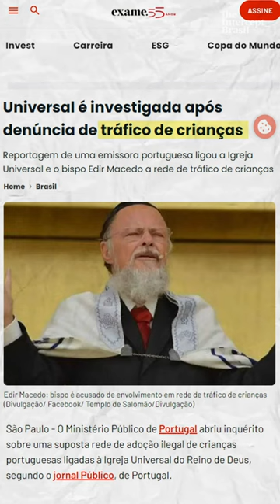Neto de Edir Macedo se diz abandonado pela família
EXCLUSIVO. Filho da primogênita de Macedo e do bispo Renato Cardoso, hoje número 2 da Universal, Filipe afirma que foi expulso de casa e morou na rua. Adotado em Portugal aos 3 anos, o rapaz contou sua história pela primeira vez, em um relato que mostra como se confundem as relações da família com a Igreja em vários países do mundo.